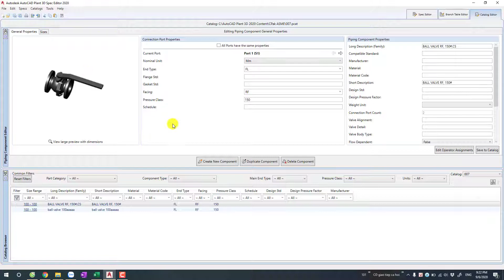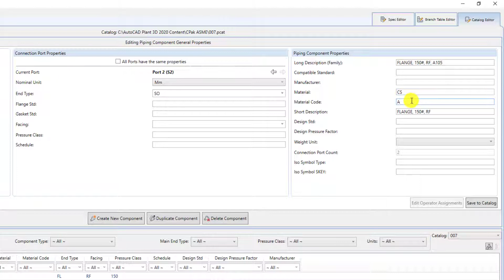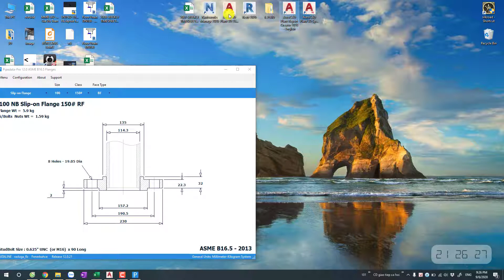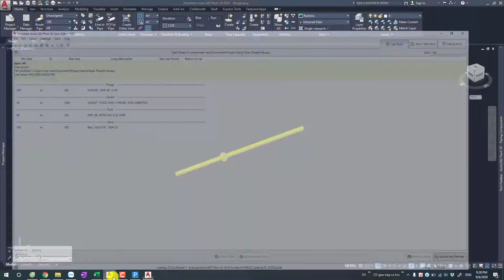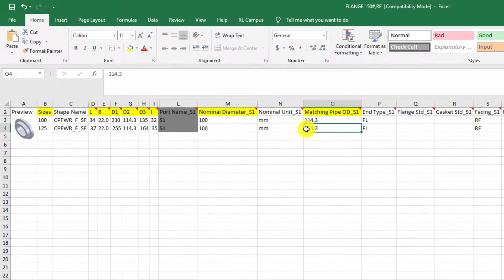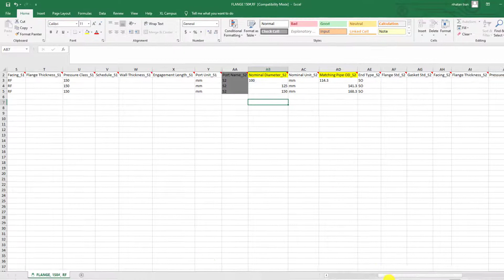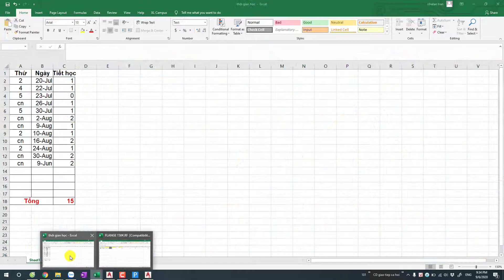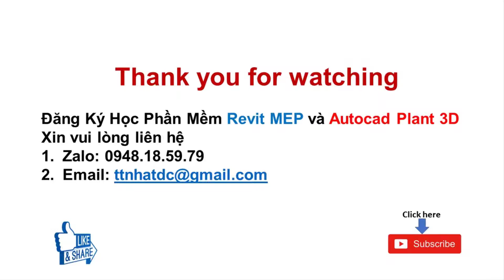AutoCad Plant 3D| Bai 9: Create Flange/Tạo Mặt Bích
Chào mừng bạn đến với kênh Nhat Tran Revit MEP
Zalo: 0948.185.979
   Để mình có thêm động lực ra nhiều video hơn
Cảm ơn các Bạn đã ủng hộ
© Bản quyền thuộc về Nhat Tran Revit
© Copyright by  Nhat Tran Revit ☞ Do not Reup